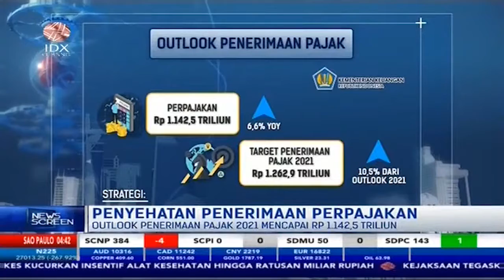Menkeu Dorong Penyehatan APBN Lewat Reformasi Perpajakan